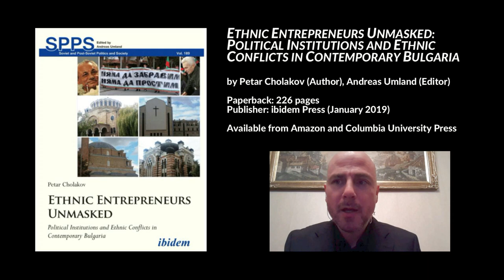Political Institutions & Ethnic Conflicts in Contemporary Bulgaria, Petar Cholakov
Full interview with Dr. Petar Cholakov on "Ethnic Entrepreneurs Unmasked: Political Institutions and Ethnic Conflicts in Contemporary Bulgaria," Sofia, Bulgaria, 7 March 2019.